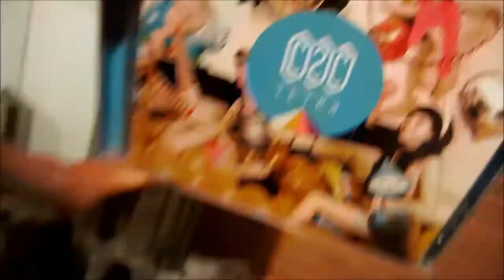Threatening a Moth (07.06.2013) Day 678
14th of June and the 27th of June - keep your diaries clear!

I'm thinking that on the 14th of June we will be able to have a small meet up with some of the people who are in Nottingham (I know there are quite a few students in town who haven't left yet, and I know I've just naturally picked up a few people who live locally) so if you are in or near by to Nottingham on Friday the 14th then clear that day in your diary and come and meet me in town, we can chill and have a coffee or somethign from a coffee shop and it'll be awesome to make friends in real life :D

If you can't make it to Nottingham though, a good friend of mine (Emily) from London will be organizing a bigger get together in London on the 27th - I'll let you know more about it when I know :D As I'm not entirely sure that I can go, just yet :)

But otherwise then - today we had a practice drive in my car, I got a full tank of petrol and then we sorted out the stereo with my new CDs! Jamie Cullum's Momentum Album and C2C - Tetra are two amazing albums! Well worth the listen! :D

I went for a practice drive and then went to work and that's about it for the day really lol - come and say hi to me!